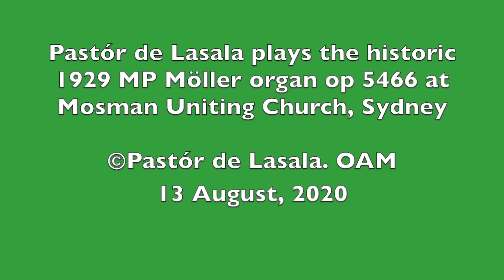Kern - Präludium in A op 46 no 1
Pastór de Lasala plays the historic 1929 MP Möller organ op 5466 at Mosman Uniting Church, Sydney